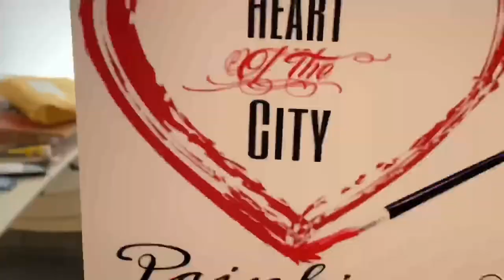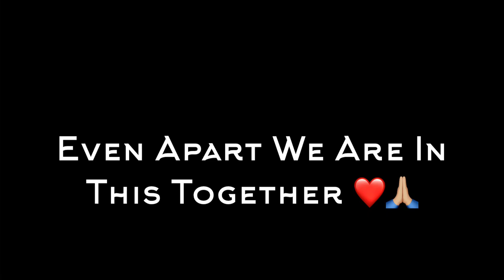“20 Years Ago” Birthday Gift To My Dad Abstract Art/ RelaxPainting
Music in The Background Made By Me

Materials Used For This Painting:

Masking Tape
Canvas
Exacto Knife
Artist loft Acrylics
Squeegee Brush